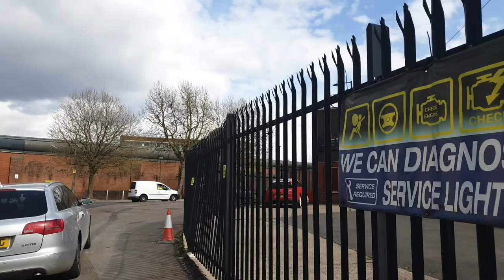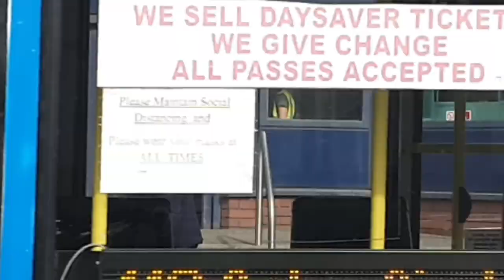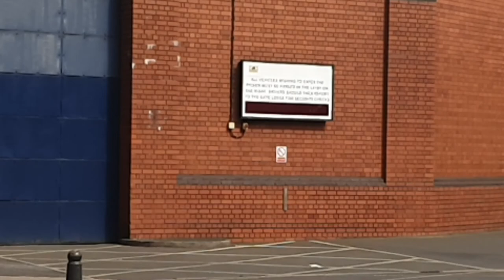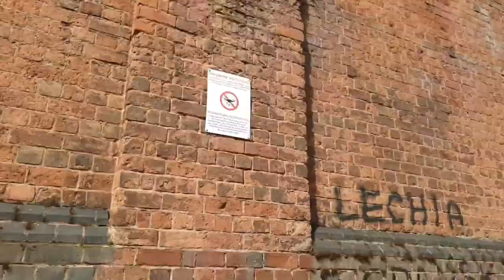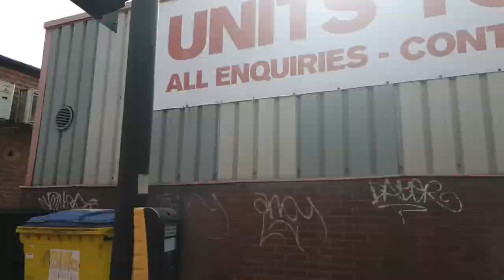Winson Green 29/04/2021. 100% Pass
Went for a walk round Winson Green HMP in Birmingham, just to see if they had learned anything about public photography since they had a visit from Sir AB (Auditing Britain).
Had a 100% pass, no contact at all. So guess they are now educated on public photography. Well done all at Winson Green HMP